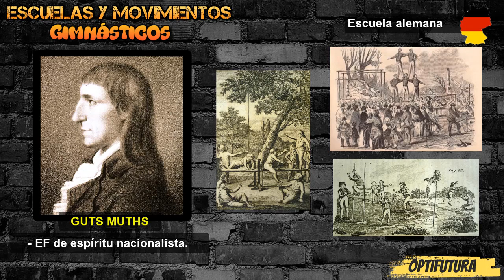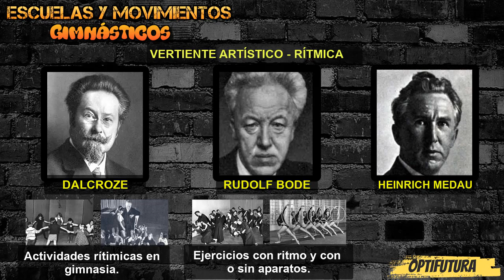🤸‍♀️🏋️🏃ESCUELAS Y MOVIMIENTOS GIMNÁSTICOS - EVOLUCIÓN de la EDUCACIÓN FÍSICA [OPTIFUTURA]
¡Hola optifuturos! Volvemos con el apasionante mundo de la Educación Física, concretamente, abordaremos su evolución histórica desde el siglo XIX hasta inicios del XX, caracterizados por una serie de escuelas y movimientos, de los cuales, tendremos una serie de aspectos de la Educación Física actual.

Saludos